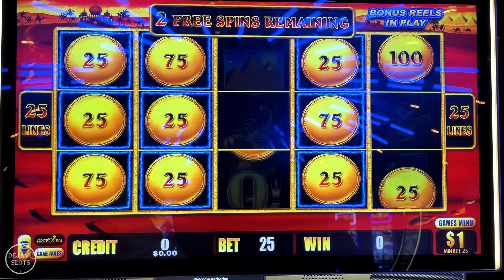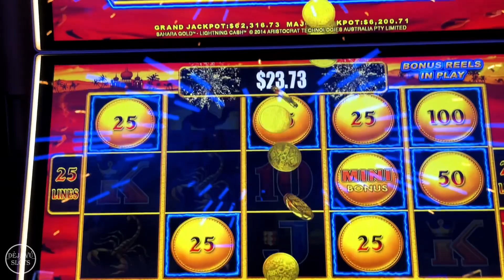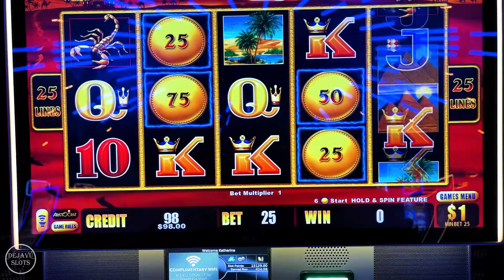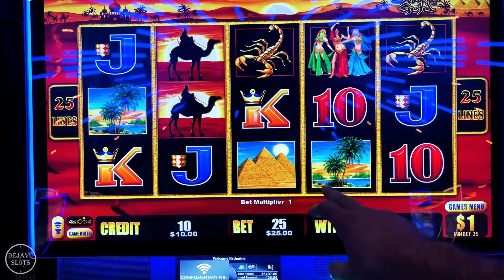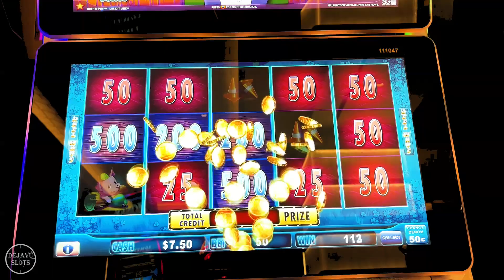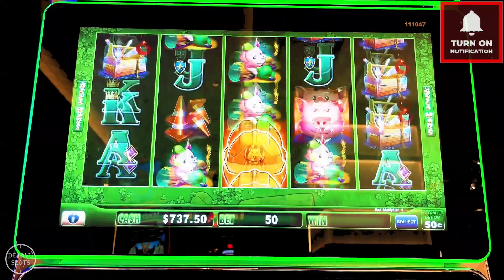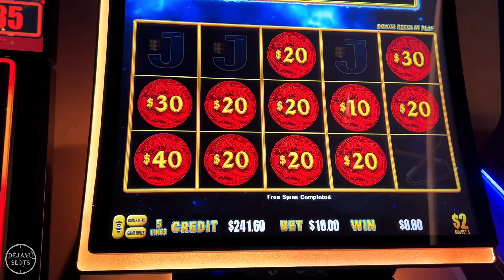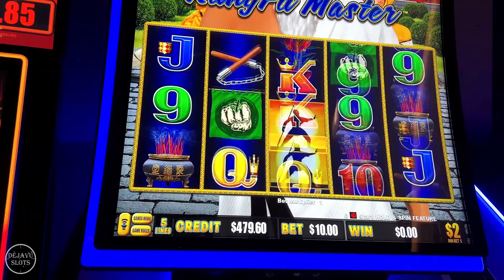Lucky Chance Spin Leads To JACKPOT! High Limit Sahara Gold Slot Machine